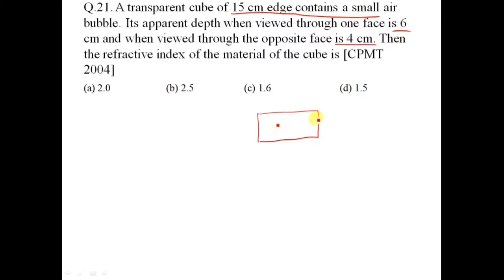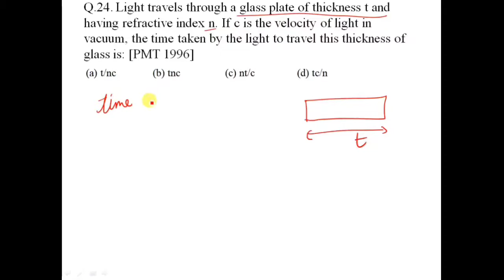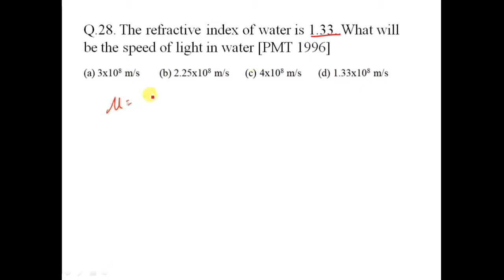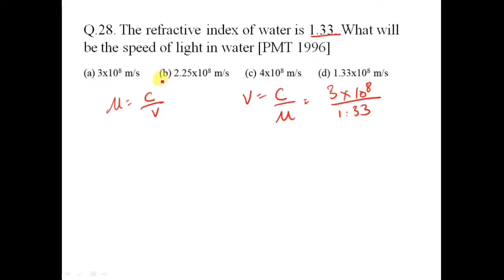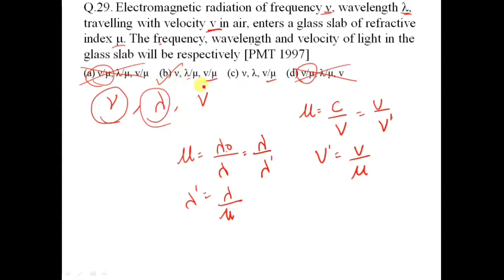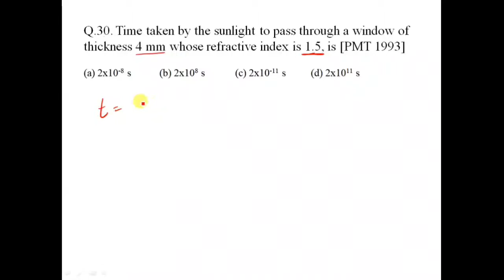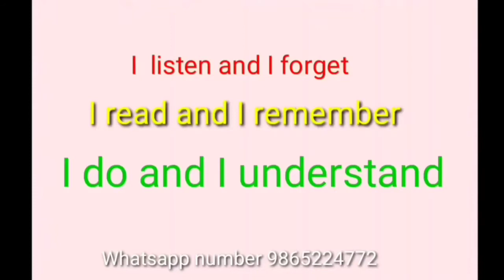NEET Ray optics 3 previous year question | important question IIT | Chapterwise | in tamil